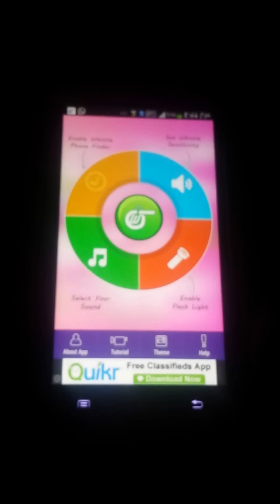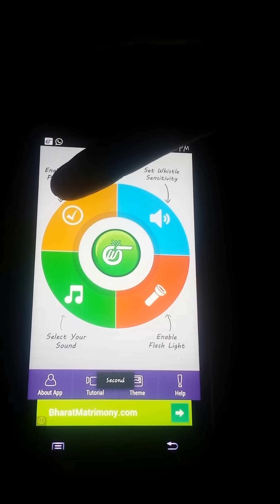How to find your lost phone? | Find Your Misplaced Phone With Whistle App | The NineHertz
Whistle Phone Locator is a free Android phone locator that allows you to locate your phone after it has been lost, forgotten or hidden. Whistle and your phone will reveal its location. It's so much fun! Nine Hertz created an awesome phone finder app that uses a unique algorithm to identify your whistle sound and respond with a predefined sound, eventually leading to the device's location.

We announce that Whistle Phone Finder has been updated with a new design and flashlight feature.

Our Top Services

The NineHertz has been featured as a top development company by Beacon, Good Firms, AppFuture.